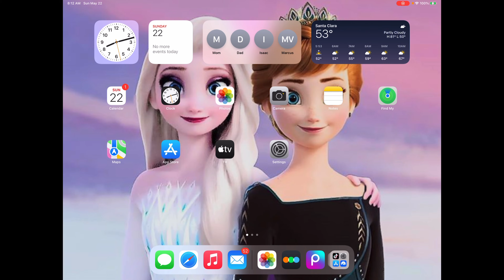Best Movie from Every Year I Was Alive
This is The Most Longest Video That I Ever Did

Here My Video call Best Movie from Every Year I Was Alive

Stay Too for My Worst Movie from Every Year I Was Alive